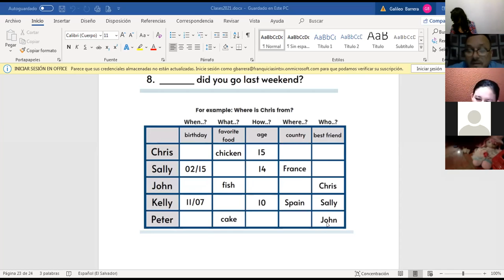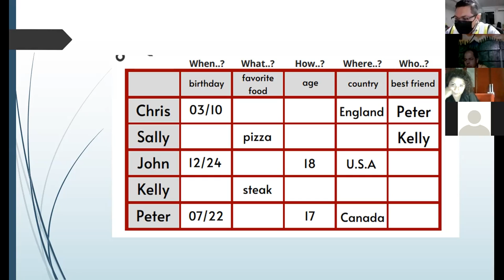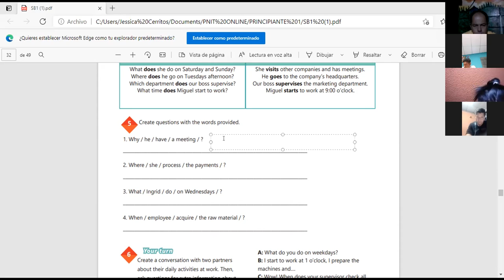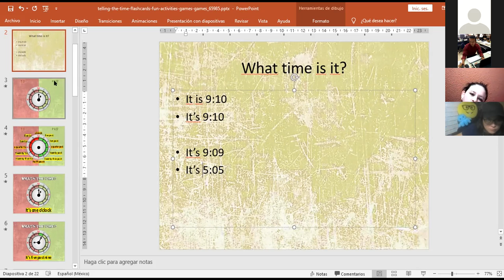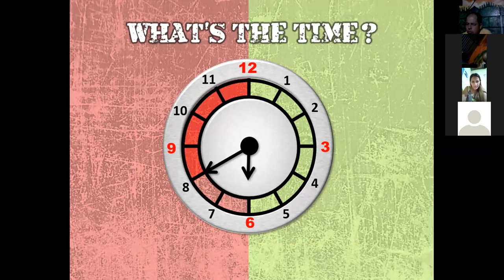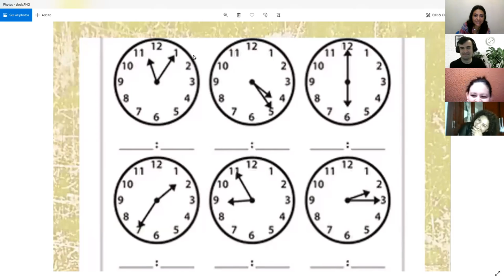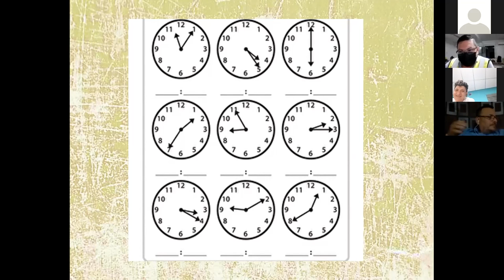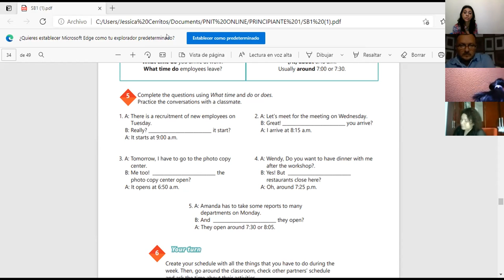Ingles Corporativo-Videoconferencia #13 How to use questions with What time